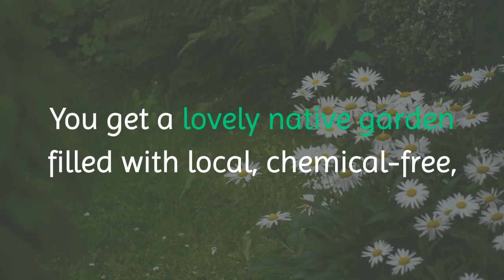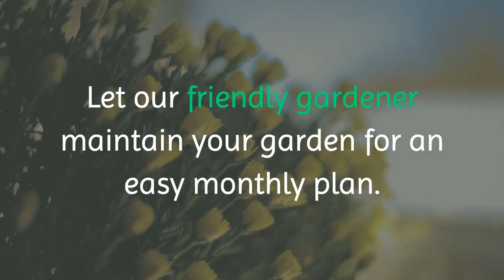The UrbanMali Process